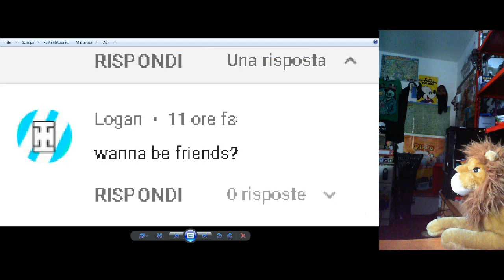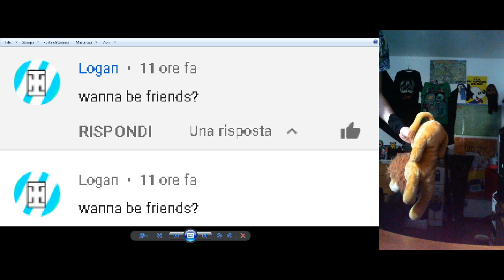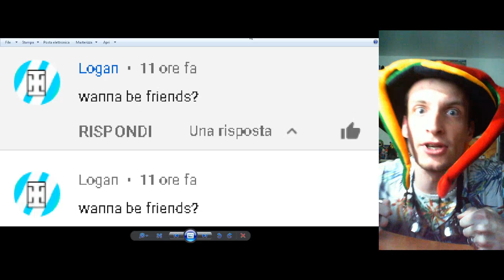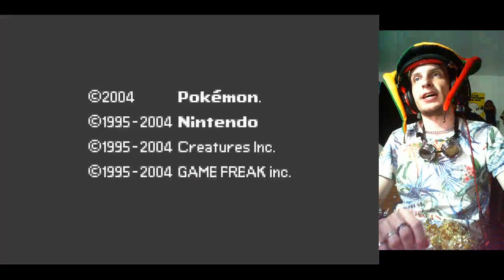E' Possibile finire Pokemon Rotto Foco Usando SOLAMENTE Nidoran ♀️/Nidoqueen in Darkcore?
NON seguirmi su Instagram: @dio_del_metal

◢◢◢◢◢◢◢◢◢◢◢◢ RACCOLTE IMPORTANTI ◣◣◣◣◣◣◣◣◣◣◣◣